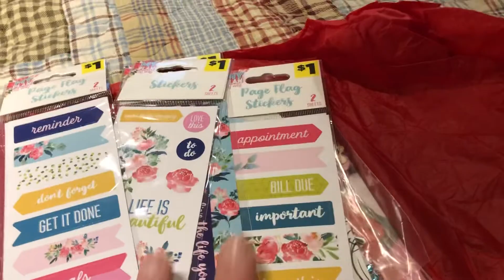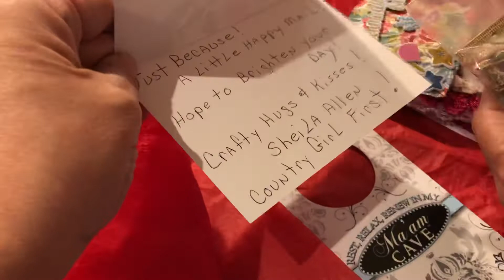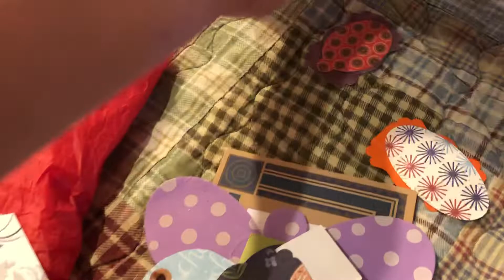Second entry from country girl first